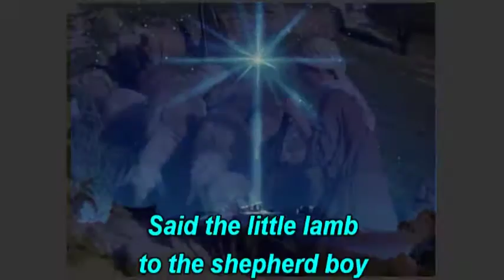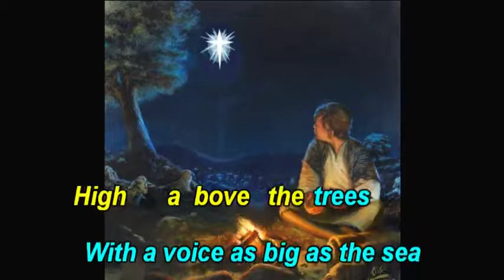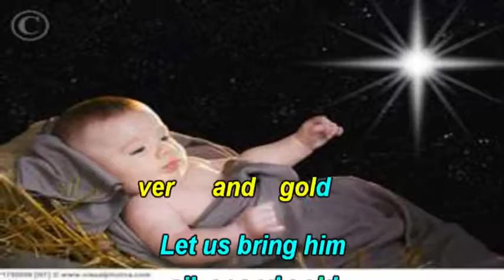Do You Hear What I Hear